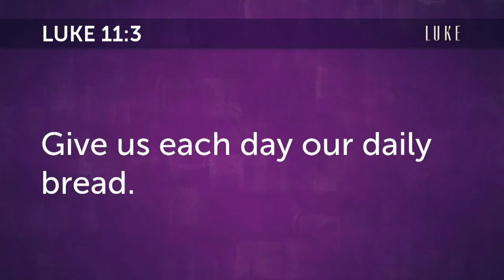Why does DAILY time matter with God? A message from Luke 11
• When I talk to people about their prayer life, I usually find that most people are not praying to God daily.  In fact, it can be more like once a month or longer.
• If we are spending a quality time of prayer with God once a month how often should we expect to hear from God.
• I know for me; it is about once out of seven to ten times I feel like I hear something from God.  This is not some biblical science just giving you a personal example.  If I pray every day and hear God once out of 7 to 10 times.  This means I’m hearing something powerful from God…through scripture, through a prayer answered, through quiet time.  Those moments when we really feel God talking to us about something.  I feel this a lot in my long car drives.  We have lots of time alone together.

If you are more of a once-a-month person and it has that same timeline.

• This means you have a real connection with God…that moment you feel like He is talking to you about once a year.

• Does that sound like your life?

• You feel like you pray but you don’t hear Him that often.

• If you want an increased relationship with God, these special moments with God, increase your prayer life.